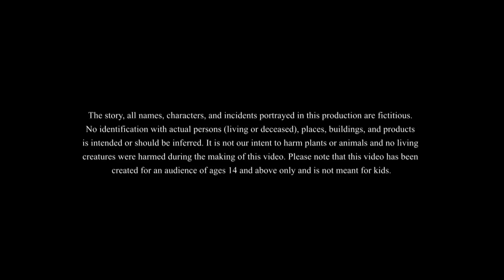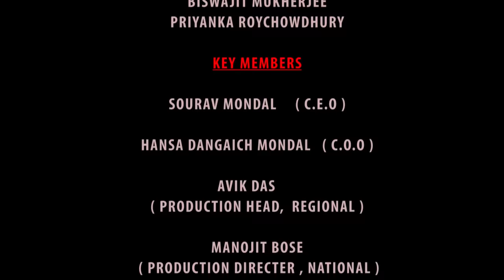Sona Deowa Chagol | Bangla Golpo গল্প | Bangla Cartoon | ঠাকুরমার গল্প | রুপকথার গল্প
Sona Deowa Chagol | Bangla Golpo গল্প | Bangla Cartoon | ঠাকুরমার গল্প | রুপকথার গল্প | পঞ্চতন্ত্রের গল্প

এই গল্পটি হারান নামের এক চাষীর। হারানের কেউ ছিল না একটা ছাগল ছাড়া। একদিন সেই ছাগলটিও সাপের কামড়ে মারা যায় । শুধু রেখে যায় তার সন্তান মিনি কে । আসুন দেখি হারান আর মিনির জীবন কাহিনী

Please be cautious that this content is meant for 14+ viewership only. Children might misunderstand the story and might misinterpret the activities. Please be aware of who is watching with you.